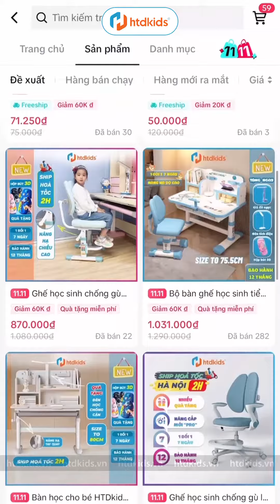Chiếc ghế xoay ngồi vừa thoải mái lại giúp con có một tư thế ngồi đúng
Chăm sóc tư thế ngồi cho bé với ghế chống gù HTDkids F7 - Sản phẩm chất lượng, an toàn và thú vị

🌟🌈 Ghế Chống Gù cho Trẻ Em Tiểu Học - Bảo Vệ Tài Năng Tương Lai! 🌟🌈

🎉 Bạn đang lo lắng về tư thế ngồi không đúng của con yêu khi học tập? 📚💤

🌟 Hãy để ghế chống gù của chúng tôi giúp bạn giải quyết vấn đề này một cách dễ dàng và hiệu quả! 🌟

👉 Với thiết kế độc đáo, ghế chống gù không chỉ giúp trẻ em duy trì tư thế ngồi đúng, mà còn tạo sự thoải mái và hỗ trợ cho cột sống của bé. Điều này không chỉ giúp trẻ tập trung hơn trong việc học tập mà còn phát triển chiều cao và phòng ngừa các vấn đề về sức khỏe trong tương lai. 💪

🌈 Đặc biệt, ghế chống gù được làm từ vật liệu an toàn, không gây kích ứng da và dễ dàng vệ sinh. Với thiết kế gọn nhẹ, bạn có thể dễ dàng di chuyển và sử dụng ở nhiều nơi khác nhau. 💼🚗

🎁 Đặt hàng ngay hôm nay để tặng cho con yêu một món quà ý nghĩa và đảm bảo sự phát triển toàn diện của bé! 👪💖